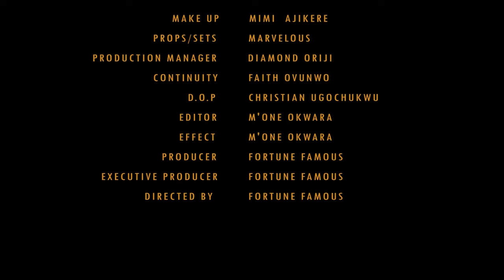THE CHRONICLES OF OBUNDAH [IKWERRE VERSION]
This story is a fiction for the appraisal of Ikwerre Ethnic Nationality. The Story Of A young brave warrior OBUNDAH who seeks vengeance on kinsmen who connived to eliminate Amadi his Father.
Directed,  Produced and written by Fortune Famous.
Starring. CHOICE ROBERT. STANLEY WUZOR. PHILIP CHINAH. WORGU ALERUCH QUEEN. COMFORT LORDMIZZER.